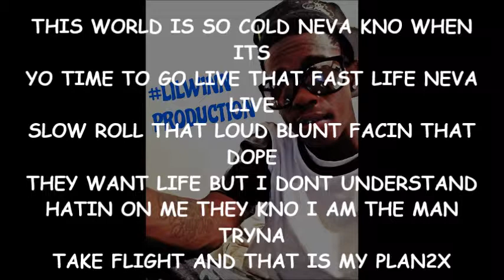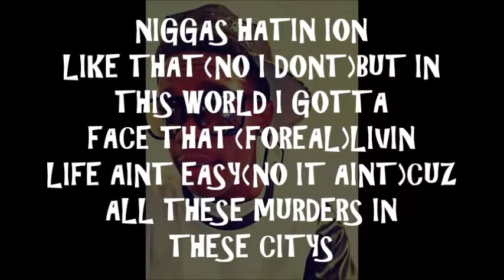LILWINN-(IN THIS WORLD)